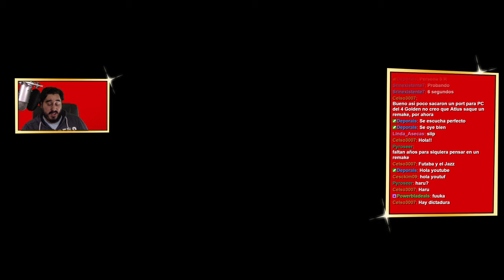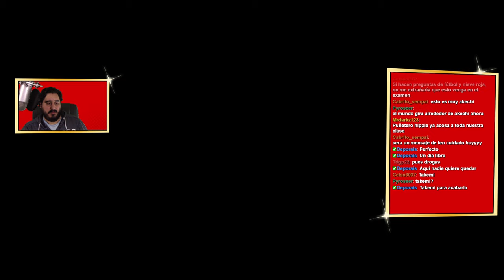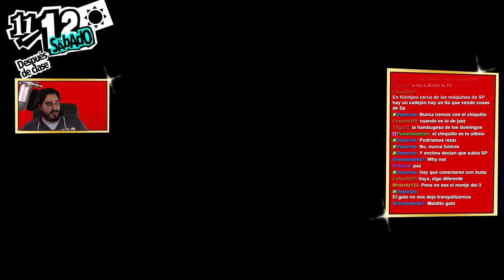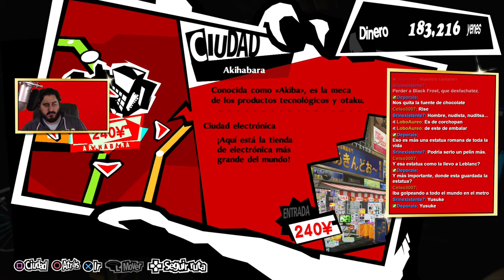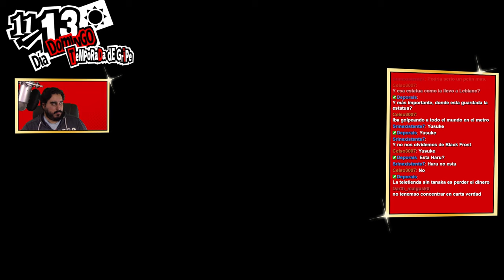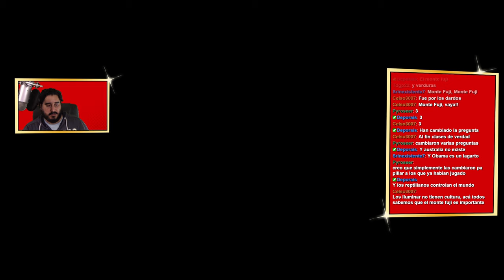JI JI JO JO! CASI LA JI JI JO JODES | PERSONA 5 ROYAL - PARTE 64